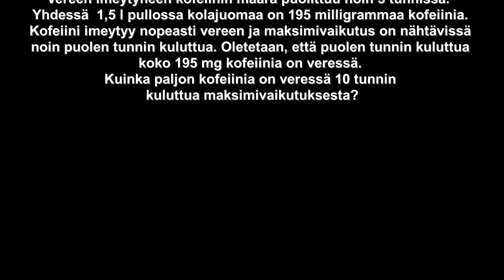Eksponentiaalinen väheneminen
Esimerkkinä kofeiinin määrän väheneminen elimistössä.